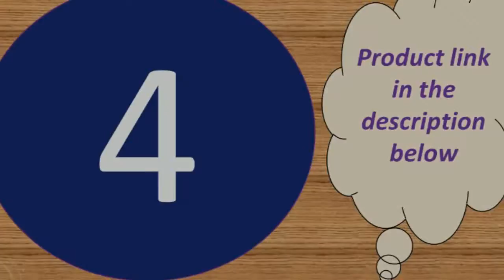Top 5 best chinese smartwatch 2019 Under 35$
Today i will show You-  Top 5 best chinese smartwatch 2019   Under 35$

1-- Children Digital Wristwatch Baby Watch

MORVIDEO

Description:
Motherboard memory: ROM + RAM / 32Mbit + 32Mbit IOS 8.0 or more
Standby time: Normal standby time 1-3 days
Card specifications: SIM card (Micro SIM card, support mobile Unicom 2G )
Shell material: Food grade plastic ABS + silicone
Communication module fast: GSM, GPRS, support band: 850/900/1800/1900 quad-band
Positioning system: LBS base station